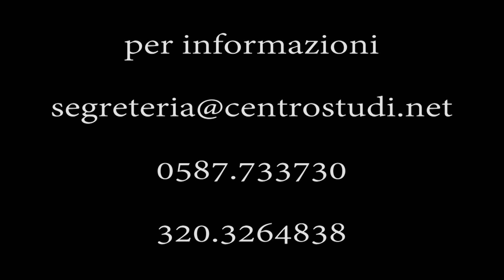HARIBOL - The yoga show by Centro Studi Bhaktivedanta